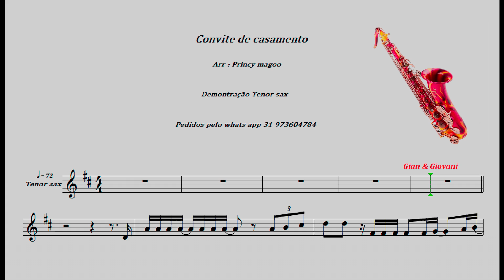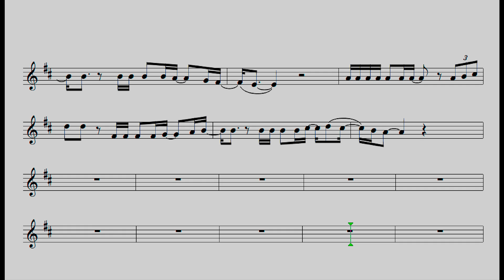Convite de casamento🎷Gian & Giovanni🎷Demonstração Tenor sax🎷Princy